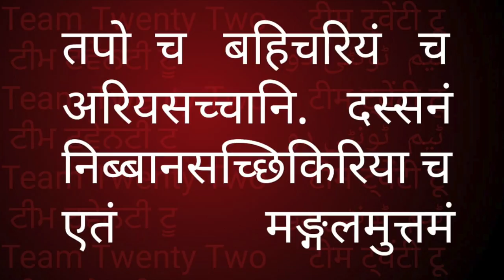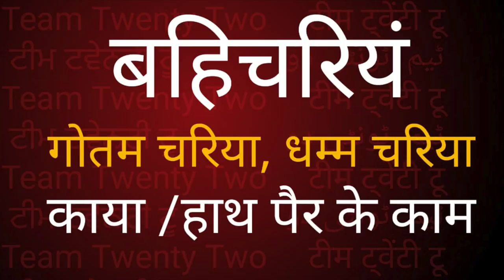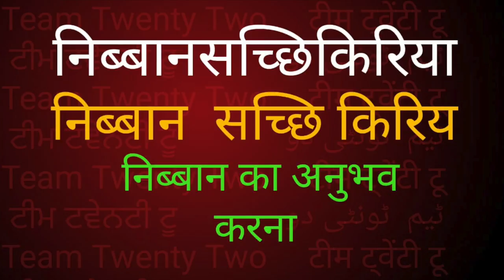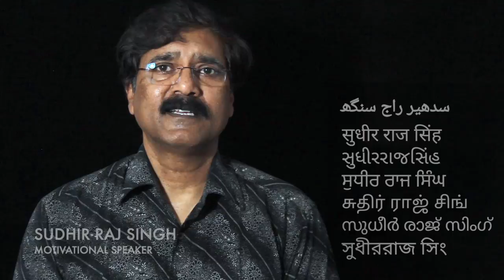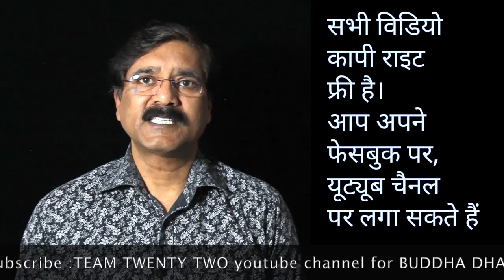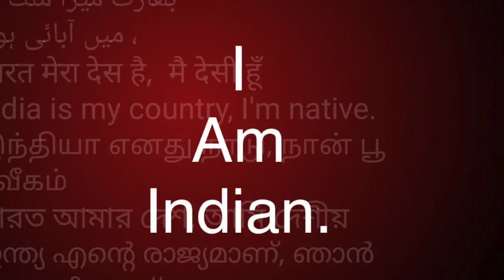मंगलसूत्र / मंगलसुत्त /Maha Mangal Sutt 10/Buddha /Video Book 514 Sudhir Raj Singh ||Pali Language